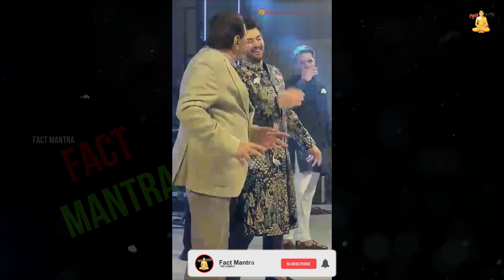बागेश्वर धाम पहुंचे सनी देओल | Sunny Deol Visited Bageshwar Dham | Fact Mantra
Sunny Deol Visited Bageshwar Dham Katha Me News
Sunny Deol Pahuche Bageshwar Dham
Bageshwar Dham Meet Sunny Deol
Sunny Deol Visited Tara Singh

today in this video see about sunny deol visited bageshwar dham in hindi full explanation

Where is Bageshwar Dham Sarkar now?
Dhirendra Krishna Shastri - Wikipedia
Dhirendra Krishna Shastri (born 4 July 1996 as Dhirendra Krishna Garg) also known as Bageshwar Dham Sarkar or Maharaj, is the peethadhish of the Bageshwar Dham Sarkar, a religious pilgrimage site in Chhatarpur district of Madhya Pradesh, India.

Queries Solved :-
Bageshwar Baba Wife
बागेश्वर धाम
bageshwar dham baba
बागेश्वर धाम का दरबार
bageshwar dham distance
bageshwar dham balaji
bageshwar dham temple